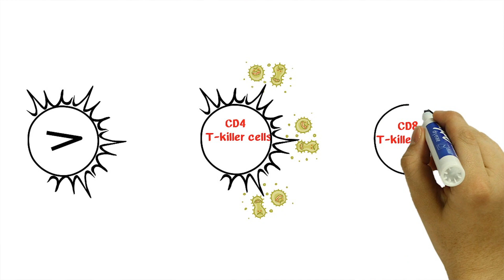How Does Glutathione Work?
Dr. Purser talks about glutathione and the intricacies of how VARS works.